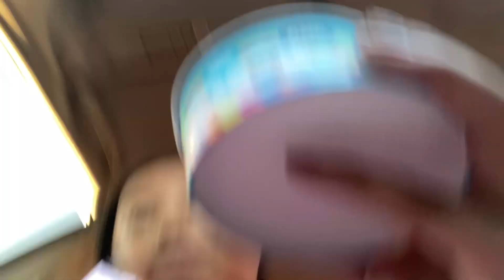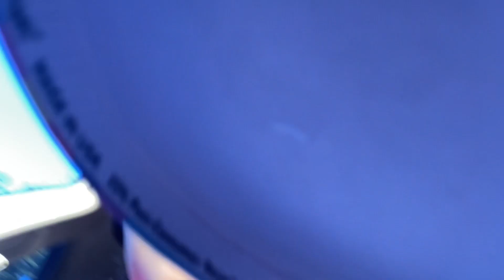First video hope you enjoy it and try the ice cream it’s so good what other videos should we post 🫶